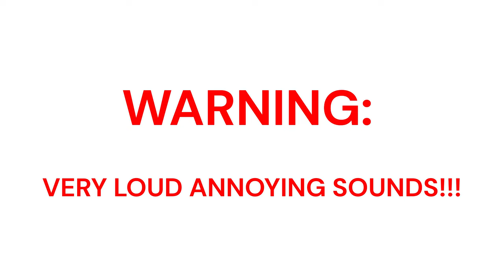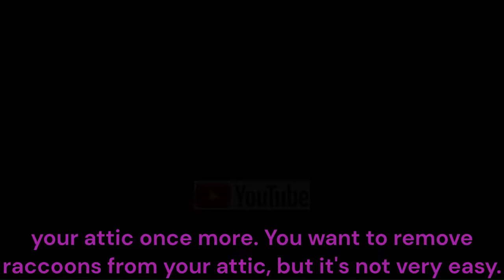Scare Away Raccoons living in your attic. LOUD SOUNDS 30 Minutes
EXTREMELY LOUD/ANNOYING SOUNDS to scare raccoons away. -  30 Minutes

Male Raccoon Growling Sounds- Scare away female raccoons in your attic.

Will Raccoons Leave Attics on Their Own?
Raccoons will probably not leave your attic themselves, but there are a few ways to inspire them to.

Loud Noise
If you have a raccoon in the attic, occasionally loud music can make them want to vacate the area. Since unexpected noises can be frightening and intimidating to raccoons, the mother raccoon might grab her pups and leave her den behind.

Unpleasant Odor
Another tactic is to create an odor that will irritate the raccoons (like raccoon eviction fluid) and their keen sense of smell. Try soaking tennis balls in ammonia and placing them around your attic. The harsh scent will make the area unwelcoming.

Unfortunately, raccoons in urban and suburban areas have become accustomed to human activity and these tactics are not typically effective.

5. Clean up and Decontaminate
Once the raccoons have moved on, you may feel tempted to sit down and relax, but hold on! Whether raccoons were in your attic for a day or a week, there will be plenty of mess to take care of. You’ll want to clean up raccoon feces safely and quickly. Collect and dispose of shredded insulation and other damaged materials while you’re at it. Wearing protective clothing such as gloves, goggles, and a respirator will limit the health hazards associated with handling the materials.

After you’ve removed and cleaned everything to the best of your ability, it is time to decontaminate the attic, remove pathogens and sterilize the area. This step is an extra precaution to take care of hard-to-see messes, like urine. You will also want to treat the attic for any fleas, ticks, and other parasites the raccoons may have brought in to your attic. Wildlife cleanup and sanitation services can handle the bulk of this task for you.

6. Repair Damage in the Attic
Last but not least, after the raccoons have moved on and the area is clean, it is time to repair the attic to ensure that the raccoons stay out and away. Fix entry holes in the roof and any other damage the raccoons may have caused in your attic.

SOURCE:
URBAN JUNGLE

raccoon repellent

               Tadp0leTV
Random videos filmed/edited by yours truly. (Tadp0le TV)

That is "Tadp0le" with a ZERO, not letter O